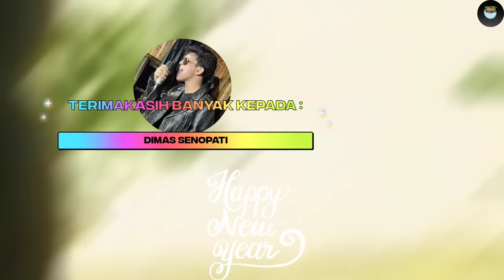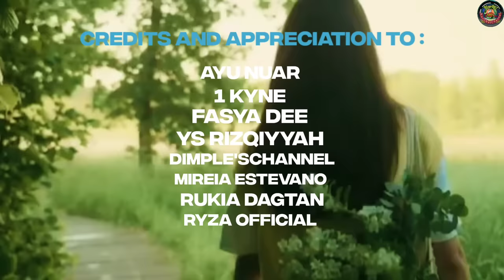CEWEK-CEWEK INI KAGUM DAN TERPESONA KEPADA DIMAS SENOPATI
.¸☀ḷ*¨¨¨*☀..¸¸¸¸..☀*¨¨¨*.☀
.\¸☀ 🎵 H I B U R A N 🎵 ☀
Ƹ̵̡Ӝ̵Ʒ.\
Halo Gaez!
Dimas Senopati adalah sosok anak muda bertalenta yang namanya kian melambung di media sosial karena suaranya yang khas, tinggi dan lantang, punya power suara yang beda dengan musisi kebanyakan membuat namanya semakin diperhitungan di jagad musik & hiburan tanah air. Semakin banyak reaktor luar negeri yang mereaksi cover lagu Dimas menambah ketenaran namanya di Youtube kian meroket. Di video ini Dimas Senopati bermain di OmeTV Internasional membawakan lagu-lagu hitsnya. 🙏 🙏